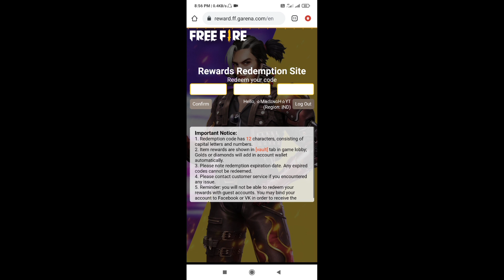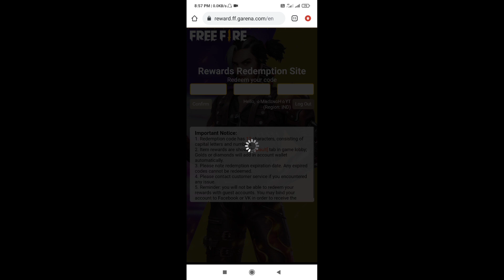FFPL Grand Final Redeem Code | 18 July Redeem Code | Rockie Pet Redeem Code